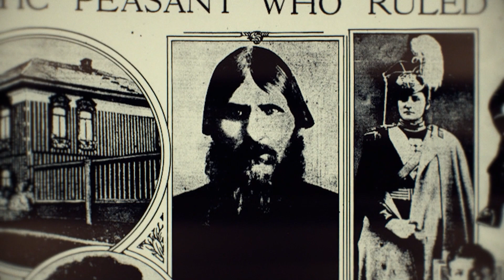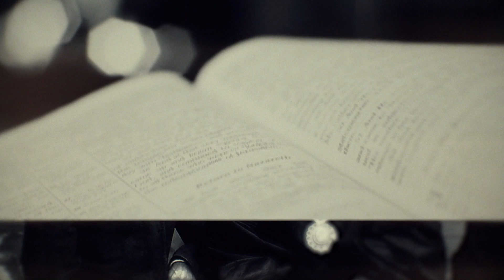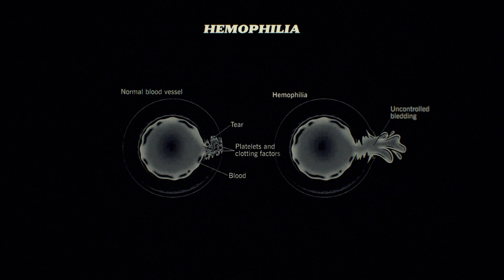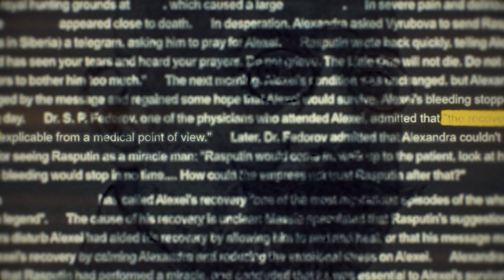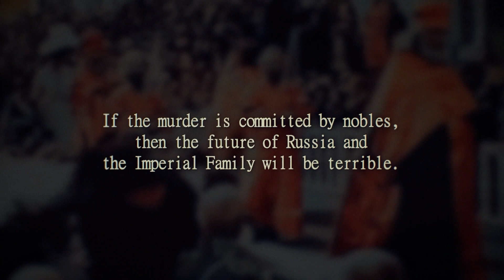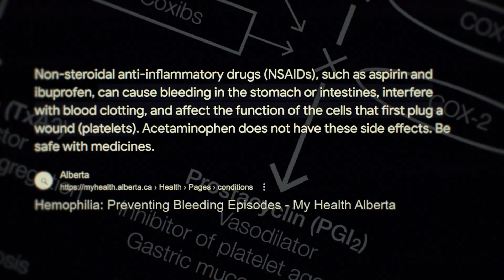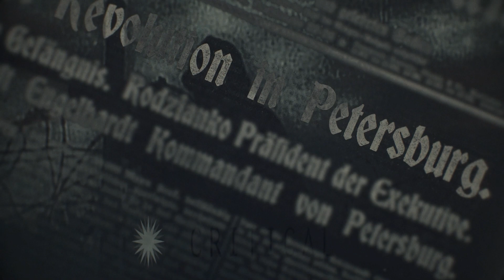The Man Who Hypnotized An Entire Country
This is the Aeronaut documentary video-essay of the rise and fall of Grigori Rasputin and how he came to power, fooled the world and cheated death.